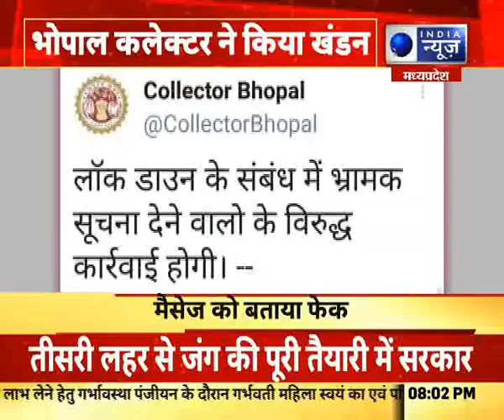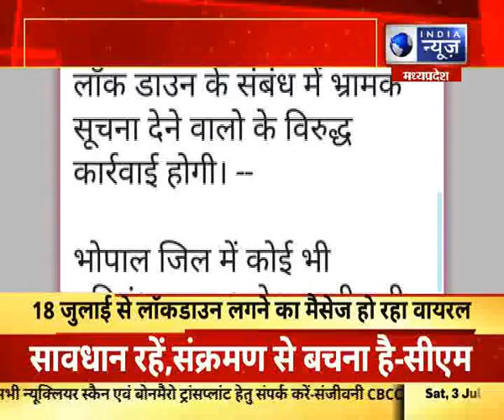मध्य प्रदेश , भोपाल : सोशल मीडिया पर लॉकडाउन की अफवाह, लॉकडाउन लगने का मैसेज हो रहा वायरल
मध्य प्रदेश , भोपाल : सोशल मीडिया पर लॉकडाउन की अफवाह, लॉकडाउन लगने का मैसेज हो रहा वायरल  India News MP